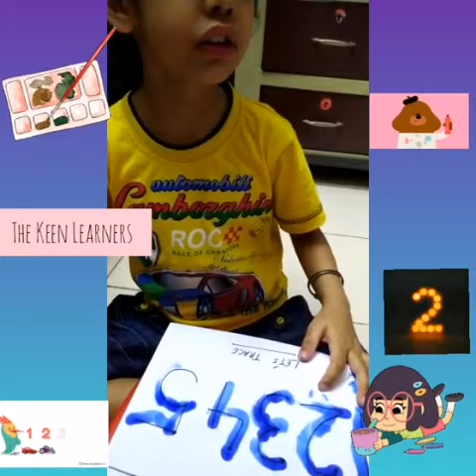Activities for kids. To enroll your child at The Keen Learners